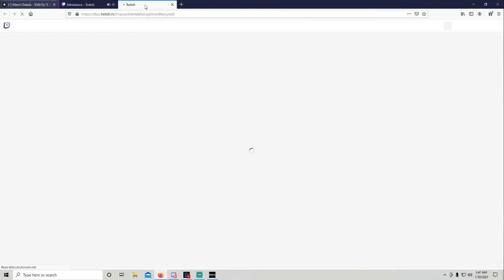Daily Call Of Duty Plays: CHEATER????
- every morning at 5AM-8AM PST, posts new timestamped highlights of previous day:
 - attributes/reports

Timestamps:

[00:00] Call Of Duty Highlight #1: "no kill confirm :(" streamed by KingKun clipped by None

[00:15] Call Of Duty Highlight #2: "CHEATER?" streamed by intechs clipped by intechs

[00:39] Call Of Duty Highlight #3: "Quick shot boom OMG1" streamed by TXL Virlo clipped by None

[00:55] Call Of Duty Highlight #4: "5 piece" streamed by yungpoobz clipped by None

[01:08] Call Of Duty Highlight #5: "Easy claps " streamed by takenotezon3 clipped by bigdaddybooo

[01:27] Call Of Duty Highlight #6: "rip world" streamed by diazbiffle clipped by pareell

[01:53] Call Of Duty Highlight #7: "i think he had a rough day " streamed by halo3 clipped by None

[02:04] Call Of Duty Highlight #8: "ROCKET LAUNCHER POGGGGG" streamed by symfuhny clipped by wedo_loco03

[02:32] Call Of Duty Highlight #9: "Lost to a pistol" streamed by timthetatman clipped by ytzak12

[02:57] Call Of Duty Highlight #10: "Bouncin'" streamed by LittlestElf16 clipped by None

[03:27] Call Of Duty Highlight #11: "cracked" streamed by enduraaabh clipped by enduraaabh

[03:41] Call Of Duty Highlight #12: "yeet" streamed by limebackwards clipped by None

[04:40] Call Of Duty Highlight #13: "Gotta love the Mk2 - [Modern Warfare]" streamed by Haoui clipped by None

[04:56] Call Of Duty Highlight #14: "hmm" streamed by mutex clipped by adzb3

[05:22] Call Of Duty Highlight #15: "Heli snipe" streamed by Never Lucky clipped by None

[05:37] Call Of Duty Highlight #16: "i cant make it, fuck it" streamed by 420kaleb clipped by None

[05:55] Call Of Duty Highlight #17: "joined late tried to make up for it " streamed by I C clipped by None

[06:23] Call Of Duty Highlight #18: "disgusting sym" streamed by symfuhny clipped by wedo_loco03

[06:56] Call Of Duty Highlight #19: "could have ended differently" streamed by KingKun clipped by None

[07:27] Call Of Duty Highlight #20: "MUSCLE MEMORY IS REALLLL" streamed by symfuhny clipped by wedo_loco03

[07:56] Call Of Duty Highlight #21: "lleva sabritas" streamed by mrsoki clipped by elrichie_21

[08:25] Call Of Duty Highlight #22: "this is the clip" streamed by hitmanovo clipped by ebatez

[08:38] Call Of Duty Highlight #23: "does this look like aimbot?" streamed by symfuhny clipped by zomgpwn3d

[09:07] Call Of Duty Highlight #24:  streamed by nickmercs clipped by nickp_07

[09:36] Call Of Duty Highlight #25: "Walls" streamed by 8ubba clipped by digger1200

[10:05] Call Of Duty Highlight #26:  streamed by mutex clipped by ingameproductions

[10:33] Call Of Duty Highlight #27: "hmm" streamed by fatty clipped by kmshocked

[11:03] Call Of Duty Highlight #28: "I See Streamers Do This All The Time" streamed by pg3077 clipped by lazybobgaming

[12:00] Call Of Duty Highlight #29: "cheater" streamed by pieman clipped by qdog905

=== CLIP SUBMISSION ===

=== ABOUT GLOOMSHOT: CALL OF DUTY AND THIS CHANNEL ===

Hi, I'm Joseph and this is Gloomshot: Call Of Duty, a highly advanced curation bot that compiles the best moments of the best Call Of Duty streams.

Every day, Gloomshot: Call Of Duty automatically:
- Scours the web for the most